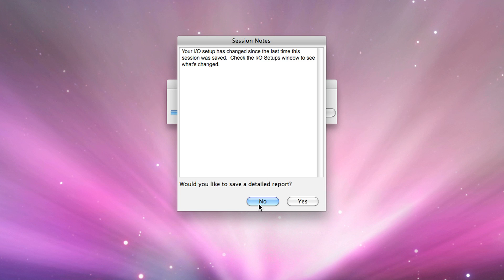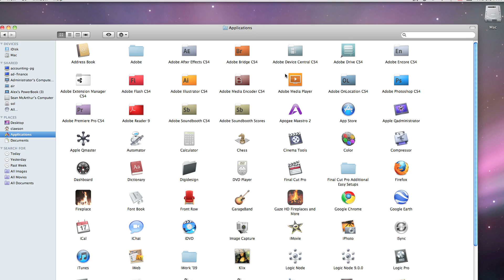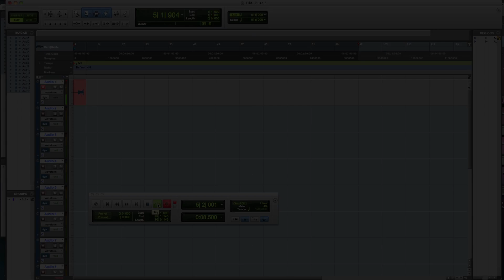How to record in Pro Tools with Apogee Duet 2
This video shows you how to set up Duet 2 in Pro Tools and begin recording quickly.

To follow this tutorial, you need to have
Duet 2, Mac OS 10.6.7 or greater and Pro Tools 9
Open Pro Tools and create a new session.

Click on "Setup, Playback Engine"

Set the buffer to 128, For lower latency you can set it to 64, but you may need to adjust the buffer higher depending on the size of the project you are working on.

For  "Current Engine"  Choose  "Duet USB"

You will see the following message asking if you would like to proceed... choose Yes.
Click "OK" in the I/O window

Next open the I/O setup by clicking on "Setup, I/O"
Check "Input" and "Output"  and make sure they appear as the do on the screen.
If they appear any other way, you will want to click on "Delete Path"... and then "Default"
Make sure to do the same for both Input and Output.

Open Maestro 2, found in the applications folder
                                                                                                                                                                                                                                                                       Select "Input"
Here you can select from the different Duet input choices

+4 and -10 bypass Duet's mic pre amp, and are a direct line level connection to the A to D converter.

"Mic"  is for connecting a Dynamic or Ribbon Mic to Duet's XLR breakout cable.
If you are connecting a Condenser mic, you will need to click on the "48" button to turn phantom power on.

"Instrument" is for connecting a guitar or  bass to the 1/4" instrument input.

Now click on "Output"
In the Output section you can select how you want to route Duet's four outputs, assigning them to the Main or Headphone outputs.

After connecting your headphones or monitors to Duet

In Pro Tools, choose  the input and output in the mixer window.
Click on  the "Record Enable button"
Adjust your input level with Duet or in Maestro you should now hear the input source you have plugged in.

You are now ready to record.